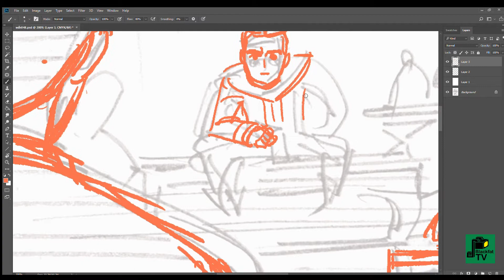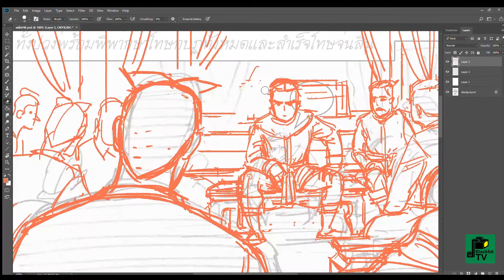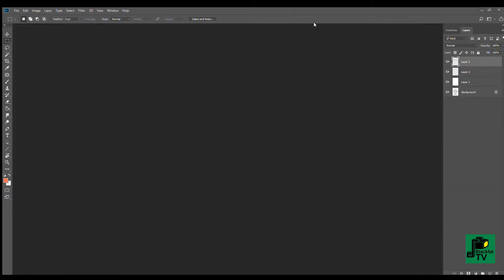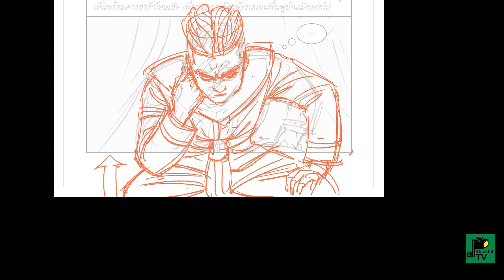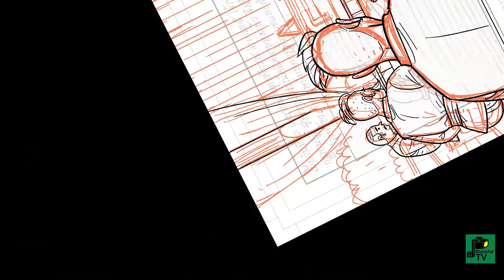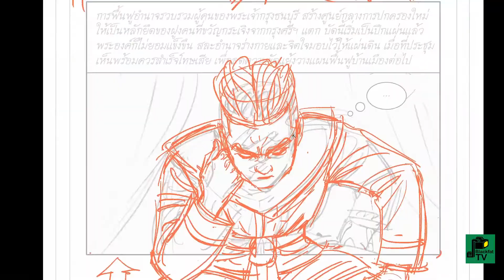วาดฉากรัชกาลที่ 1 ก่อนขึ้นครองราชย์ (comic/speed)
- วาดฉากเจ้าพระยามหากษัตริย์ศึก แม่ทัพใหญ่ของกรุงธนบุรี ร่วมประชุมเหล่าเสนาบดีผู้ใหญ่กรุงธนบุรี ลายเส้น เพื่อทำการ์ตูนประวัติศาสตร์
- คลิบเร่งความเร็วแสดงขั้นตอนการร่างภาพ และตัดเส้นดำ การ์ตูนช่อง หรือ นิยายภาพ (comic) ผลงาน อ.สละ นาคบำรุง